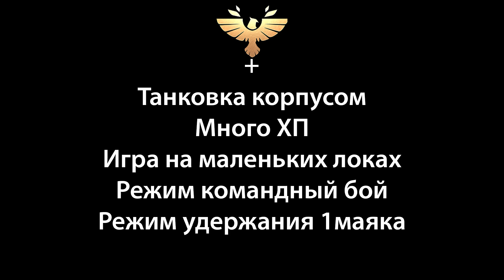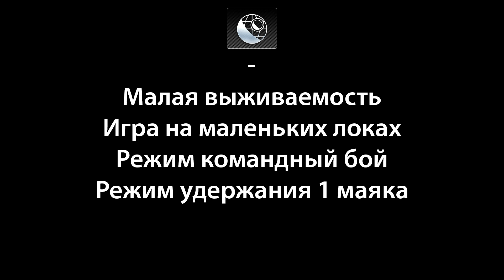Star Conflict - Кто лучше? Три старших эсминца. Итог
Пластик Visa СберБанк : 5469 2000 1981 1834